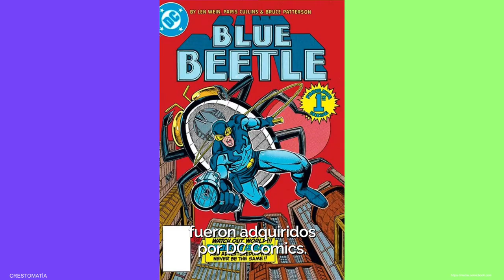BLUE BEETLE, MÁS DE 80 AÑOS DE HISTORIA | PALOMA & NACHO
¿Habías escuchado que este poderoso héroe nació en la época dorada de los cómics? 😱 En 1939 se publicó la primera versión de Blue Beetle y hoy en día su historia sigue viva en su nueva adaptación cinematográfica. ¡Hoy te cuento todo sobre el universo de este superhéroe! 💙🎬